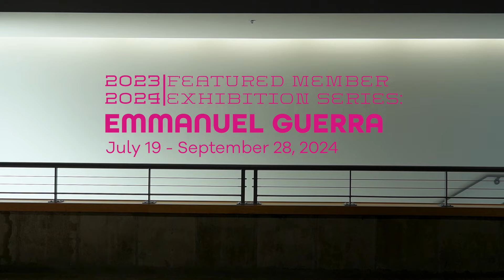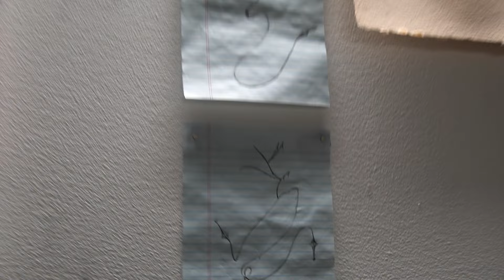2023-2024 Featured Member Exhibition Series: Emmanuel Guerra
Emmanuel Guerra (He/They) is a queer Latinx artist­ who explores the complexity of the intersectional (re)emergence of their Midwest and Mexican identity.

“My current work is a culmination of our dreams, longings, memories, and shared experiences. In using our shared narratives of intergenerational grief, trauma and marginalization, I am recording and archiving our past and present with works on paper, paintings, objects and writings,” Guerra says.

Their work will be on display from July 19th - September 28th, 2024.

Opening alongside the 12th Annual Youth Art Show on July 19, 5-7pm

Follow Emmanuel on Instagram: @eeguerra

Walker’s Point Center for the Arts is open & located at:
1PM - 5PM, Tuesday - Saturday
839 S 5th St, Milwaukee, WI, 53204